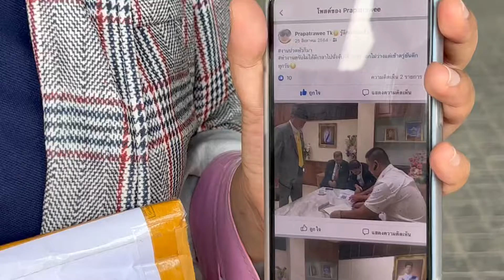บก.ป.คุมตัวหนุ่มอ้างเป็นคณะทำงานบิ๊กป้อม หลอกสาวพาเข้าทำงานเลขาฯ รัฐมนตรี เหยื่อสูญเงินรายละเกือบแสน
เมื่อเวลา 09.00 น. วันที่ 18 พ.ค. ที่ กองบังคับการปราบปราม ถนนพหลโยธิน พ.ต.อ.วิวัฒน์ จิตโสภากุล ผกก.3 บก.ป. พ.ต.ต.พิชญา ทวิชศรี สว.กก.3 บก.ป.  และ ร.ต.อ.วีรศักดิ์ เผือกพันธ์ รอง สว.กก.3 บก.ป.พร้อมกำลังฝ่ายสืบสวน ได้ควบคุมตัวนายพงษ์ระวี (สงวนนามสกุล) ผู้ต้องหาตามหมายจับค้างเก่าของ สน.หัวหมาก และ สน.บางชัน ข้อหาฉ้อโกง จากบ้านพักย่านพุทธมณทลสาย 4 มาทำการสอบสวน พร้อมเชิญ น.ส.เอ 1 ใน 3 ผู้เสียหายมาชี้ตัว หลังก่อเหตุแอบอ้างเป็นคณะทำงานในรัฐบาล เรียกเงินกว่าสองแสนบาท เพื่อจะพาเข้าทำงานเป็นเลขานุการรัฐมนตรี

โดยนายพงษ์ระวีผู้ต้องหาได้แอบอ้างว่า เป็นคณะทำงานของ พลเอกประวิตร วงษ์สุวรรณ และทำงานอยู่ในทำเนียบรัฐบาล จากหลักฐานปรากฎบนFacebook ที่
โพสภาพนั่งในห้องทำงานของนายเสกสกล อัตถาวงศ์ อดีตผู้ช่วยรัฐมนตรี ประจำสำนักนายกรัฐมนตรี และโพสภาพสวมใส่เสื้อคล้ายตำรวจ

ผู้ต้องหาอ้างว่ามีโควต้างานเปิดรับเฉพาะภายใน คือตำแหน่ง เลขานุการหน้าห้องรัฐมนตรี 2 ตำแหน่ง หากสนใจจะเรียกเก็บเงินอ้างเป็นค่ากระเช้า ค่าดำเนินการต่างๆ พอถึงกำหนดเข้างานปรากฎว่าถูกเลื่อนมาโดยตลอด

น.ส. เอ (นามสมมุติ)  อายุ 29 ปี  หนึ่งในผู้เสียหายเปิดเผยว่า น้องผู้เสียหายอีกคนแนะนำให้รู้จักนายพงษ์ระวี เมื่อ 15 ก.พ.65
เขามาตีสนิทอ้างว่าจะพาพวกตนเข้าทำงานที่ทำเนียบรัฐบาล ในตำแหน่งเลขานุการหน้าห้องรัฐมนตรี มีผู้เสียหายที่โดนหลอกลวงด้วยกันสามคน ครั้งแรกเขาบอกว่าจะต้องเสียค่ากระเช้า ค่าขอบคุณ โดยจ่ายเงินไปก่อน  จากนั้นเขาก็บอกเลื่อนมาเรื่อยๆ บ่ายเบี่ยงอ้างมีโควิด - 19 ระบาด คณะกรรมการเลื่อนการอบรมบ้าง ยังไม่สามารถเข้าไปทำงานตามที่กำหนดได้
ผู้เสียหาย 3 คนเสียเงินไปรวมสองแสนกว่าบาท ตนจ่ายไป 87,700 บาท ส่วนน้องบี จ่ายไป 125,000บาท และน้องซี จ่ายไป 59,200 บาท
น.ส.เอ บอกเพิ่มเติม เบื้องต้นนายเสกสกล ได้แจ้งมาว่าไม่รู้จักผู้ต้องหารายนี้แต่อย่างใด รูปภาพดังกล่าวที่เขาเอามาโพสต์ในเฟซบุ๊ก ถ่ายกับตนประมาณปี 2562 โดยผู้ต้องหาถ่ายขณะพาชาวบ้านเข้าร้องเรียนเหมือนเคสทั่วไปเท่านั้น

เบื้องต้นเจ้าหน้าที่ตำรวจ กก.3 บก.ป.ใช้เวลาเพียงไม่ถึง 1 เดือน หลังรับแจ้งความที่กองปราบปราม จึงแกะรอยจนสามารถควบคุมตัวนายพงษ์ระวี มาทำการสอบสวนและดำเนินการตามกฎหมายต่อไป